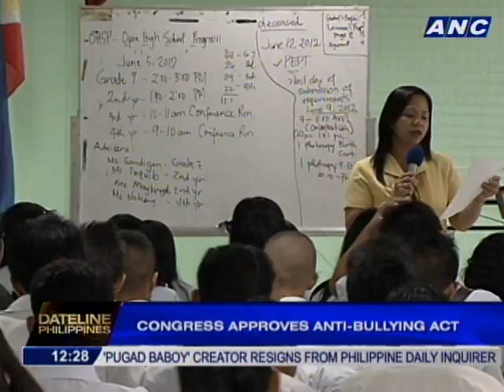"Anti-bullying Act requires schools to undergo training on handling cases."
GUESTS:
REP. MITCH CAJAYON
PRINCIPAL AUTHOR, ANTI- BULLYING ACT

JOY CANON
PSYCHOLOGIST / OWNER , MULTIPLE INTELLIGENCE INTERNATIONAL SCHOOL